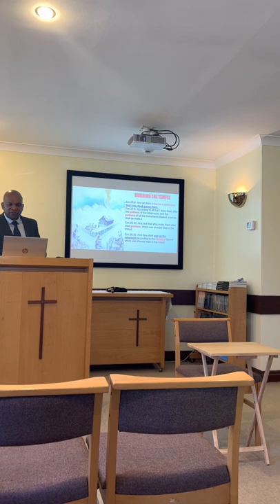Before Christ, Come | Pastor Sergio De Sousa | 2022